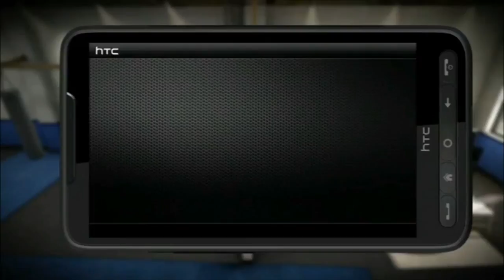EA Sports MMA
Feature Trailer